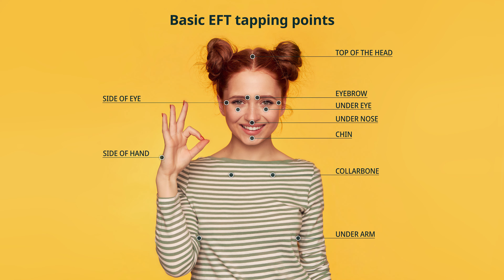Level Up the Game Of Life | Martina Tisljar | Oxford Talk Youth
Join Martina Tisljar, an esteemed EFT and Matrix Reimprinting Master Trainer, as she unveils a transformative technique that can radically improve your life.
👉 Drawing parallels between life's challenges and video games, Martina shares how EFT (Emotional Freedom Techniques) and Matrix Reimprinting can help you navigate stress, anxiety, and emotional hurdles to become your most successful, content, and happy self.
👉 Martina’s journey began with overcoming her own struggles with anxiety and low self-esteem, discovering EFT's power to heal and empower. Today, she shares her expertise to help others find their purpose and resilience. T
👉 Through workshops, retreats, and consultations, Martina has empowered many, including children and adolescents, to unlock their potential and emotional freedom.

📚 As the author of "Dot and Dot - Little Bear and a Ladybug," Martina introduces EFT to children. She is highlighting the immense power within each individual to shed negative beliefs and embrace their true selves.

[00:00 - 00:15] Introduction to Emotional Freedom Techniques
[00:16 - 01:34] Life’s Challenges: Like a Video Game
[01:35 - 02:54] Understanding the Freeze Response
[02:55 - 04:02] How EFT Transforms Lives
[04:03 - 05:20] The Science Behind EFT Benefits
[05:21 - 06:43] Matrix Reimprinting: A Creative Approach
[06:44 - 08:40] Real-Life Transformations with EFT
[08:41 - 09:24] The Future: Empowering Young People